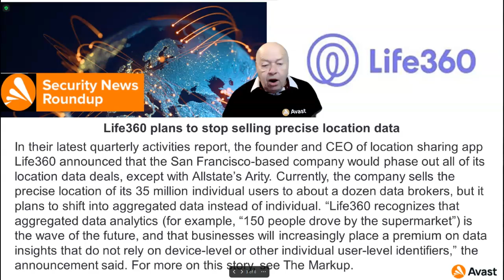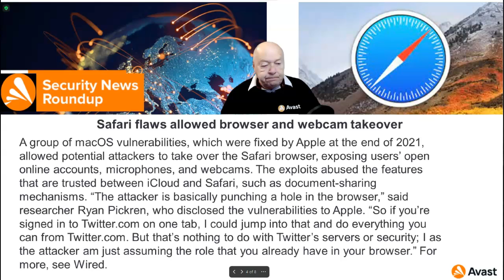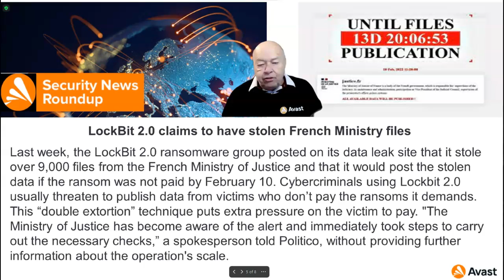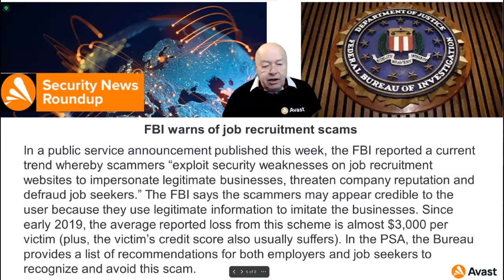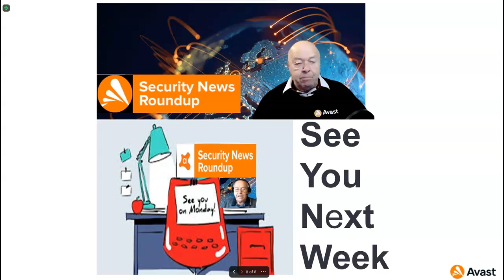Weekly Security News Roundup w/e 2-4-2022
Security-related news thanks mostly to Avast Software. I'm just a messenger. They do most of the challenging work and research.